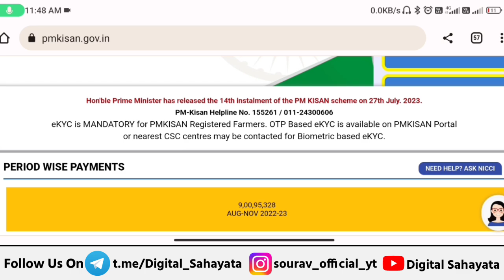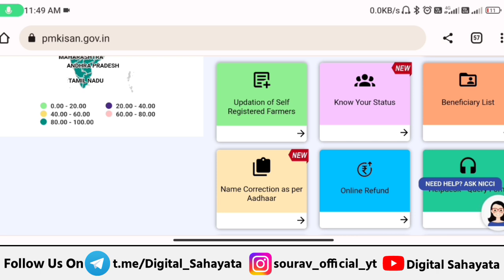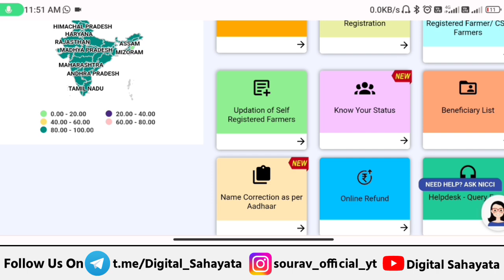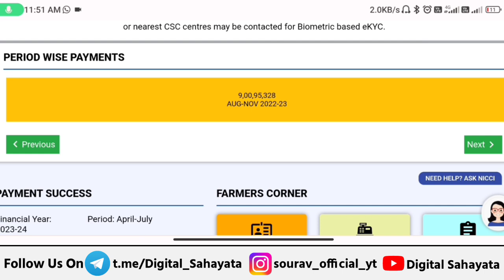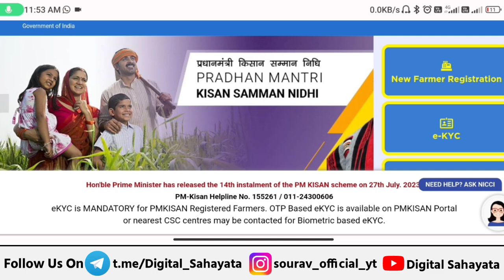pm kisan 15th installment date 2023 | pm kisan ki 15 kist kab aayegi | pm kisan samman nidhi 2023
pm kisan 15th installment date 2023 k bare me bataya hai

pm kisan

kisan samman nidhi kab aaegi